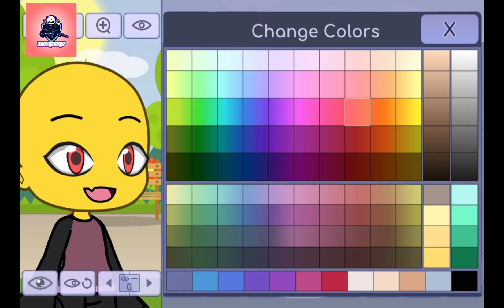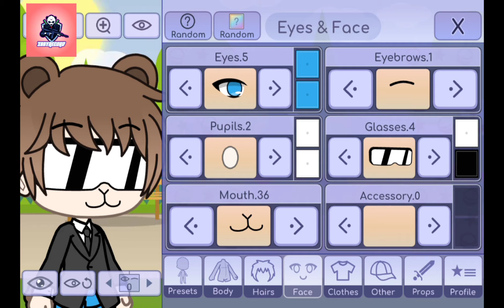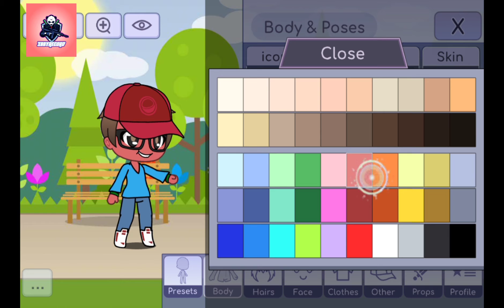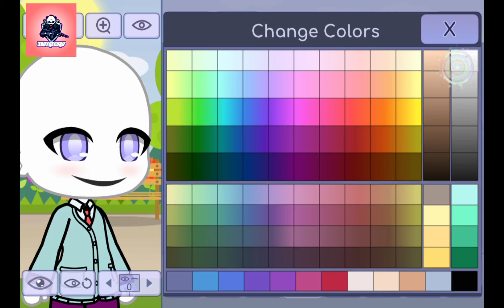Making characters from Friday night funkin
Sorry havent uploaded in a while doing stuff with birthday